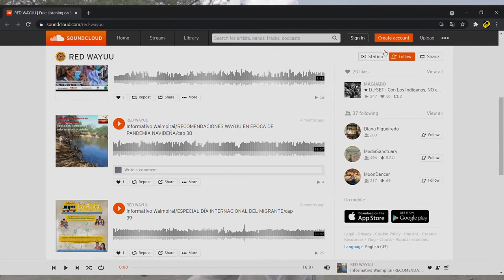La Guajira se apropió de las TIC para preservar su legado cultural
Conoce la historia cultural de La Guajira y cómo gracias a la tecnología los jóvenes y las mujeres artesanas de este departamento fortalecen sus ideas e impulsan sus negocios.